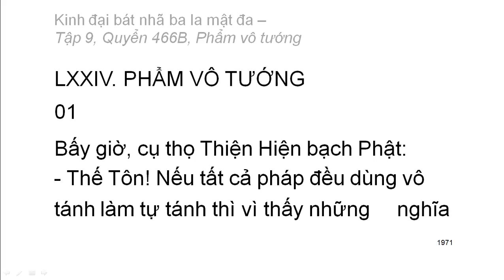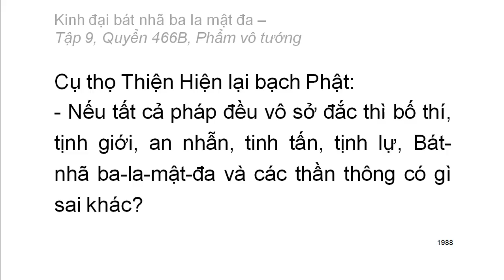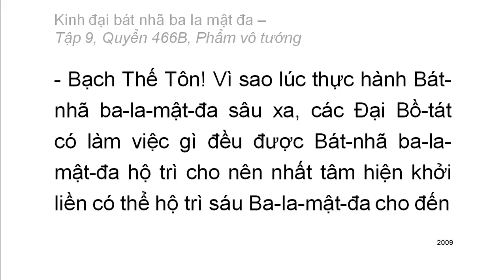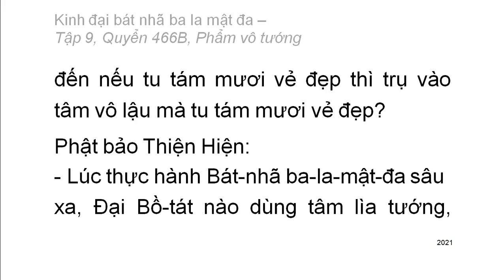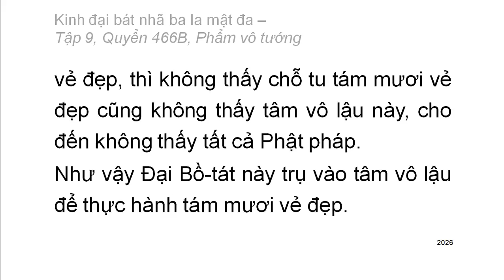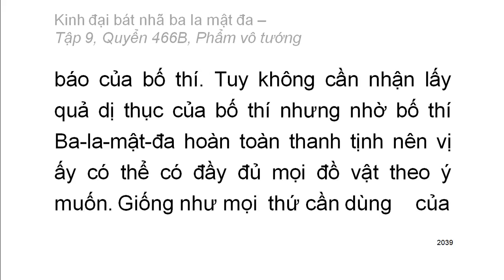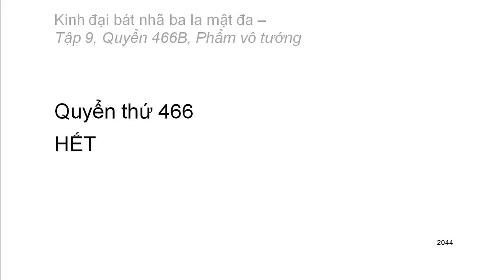Quyển 466B/600: Kinh đại bát nhã ba la mật đa